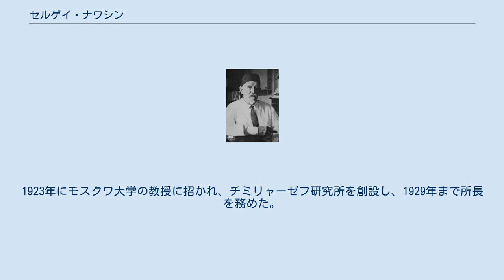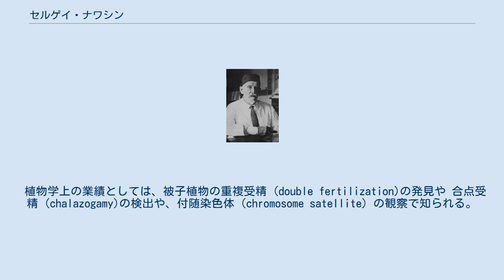セルゲイ・ナワシン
Sergei Navashin セルゲイ・ガヴリーロヴィチ・ナワシン（ナヴァシン）（ロシア語: Сергей Гаврилович Навашин、ラテン文字転記はSergei Gawrilowitsch Nawaschin (Navashin)、1857年12月14日 - 1930年12月10日）はロシアの植物学者である。
 ロシア帝国サラトフ県ヴォリスク地区ツァレフシチナに生まれた。
サンクトペテルブルクで学んだ後、モスクワ大学でクリメント・チミリャーゼフや化学者のウラジミール・マルコフニコフに学んだ。
1888年からイヴァン・ボローディンのもとで、研究し、1894年に植物学の学位を得た。
1894年から1915年の間、キエフ大学の教授を務め、キエフ植物園の園長も務めた。
その後健康上の理由でトビリシに移り、トビリシの大学の教授を務めた。
1923年にモスクワ大学の教授に招かれ、チミリャーゼフ研究所を創設し、1929年まで所長を務めた。
 植物学上の業績としては、被子植物の重複受精 (double fertilization)の発見や 合点受精 (chalazogamy)の検出や、付随染色体（chromosome satellite）の観察で知られる。
 Navashinは、植物の学名で命名者を示す場合にセルゲイ・ナワシンを示すのに使われる。